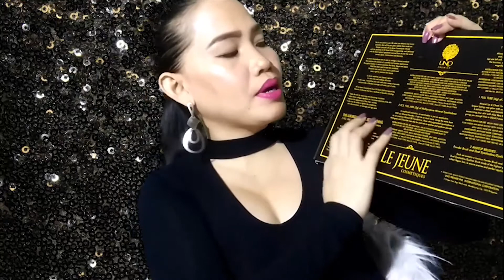I found GOLD TREASURE + Demo & Benefits - FabMomTV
***CLICK here for more INFOs***

Hope u guys enjoyed watching this video ;)